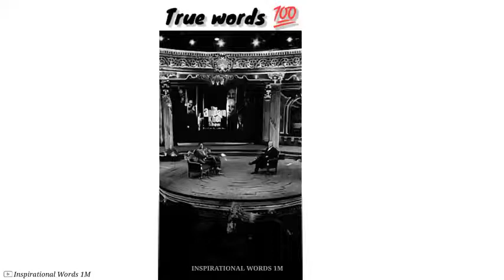🔥Akshay Kumar # True # motivational # speech # short #